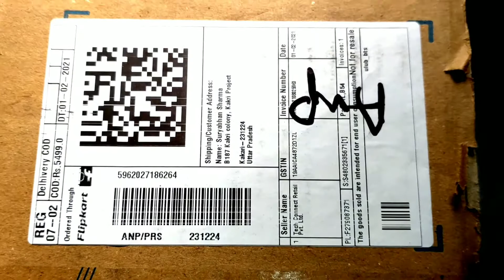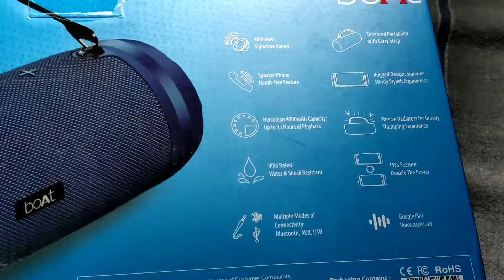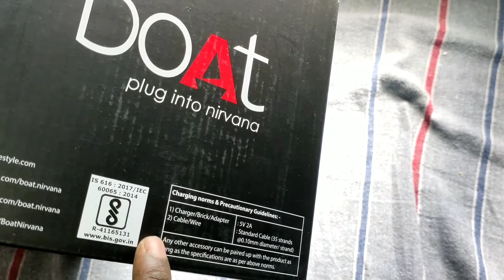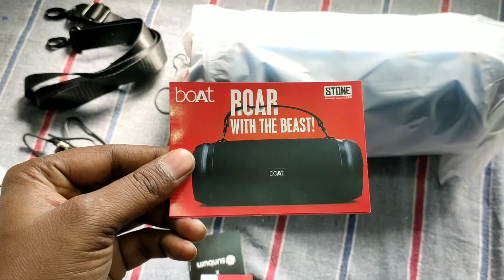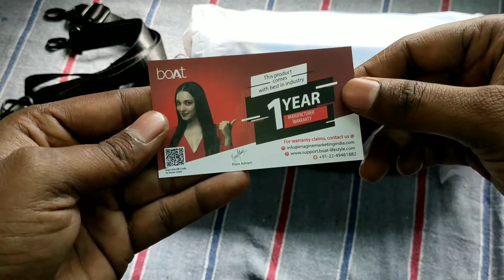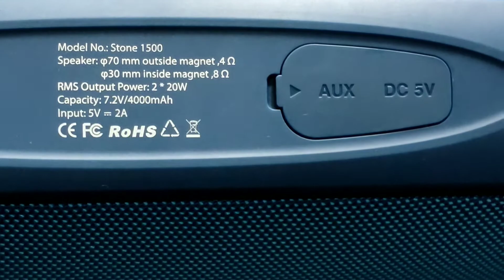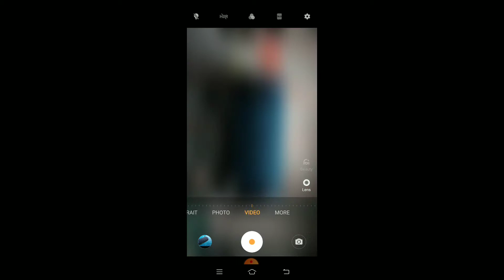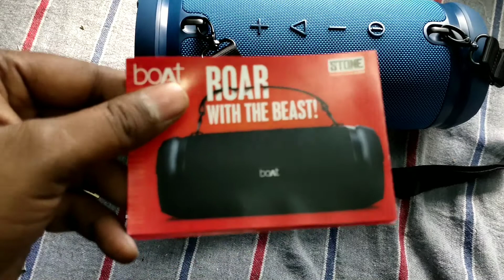Boat stone 1500 40w 😍!! Boat Bluetooth Speaker [ Unboxing + review + sound test ] | Hindi | 2021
the new speaker from boat for outside use and music listening this is only a genuine monster with its definitive force of sound quality it is pressed with extraordinary commotion and astonishing bass not just this it is additionally go esthatic plan tough feel and has been evaluated ipx6 for water opposition and shockproof plan. the bass is power pressed in gadget for its size the bass is damn marvelous with great profundity and lucidity really dazzled. high pitches are fabulous too with incredible foundation profundity the dialouges are brief and everything is adjusted very well on it. I couldnt discover any cons truly this smaller machine is simply beast😍 an incredible gadget it just hit to my #1 speaker list.

📌 [𝓛𝓘𝓝𝓚𝓢]
📌 [𝓒𝓐𝓟𝓣𝓘𝓞𝓝𝓢]
📌 [𝓣𝓐𝓖𝓢]